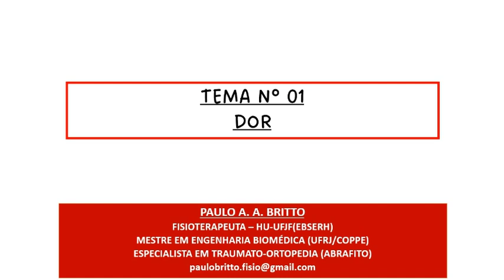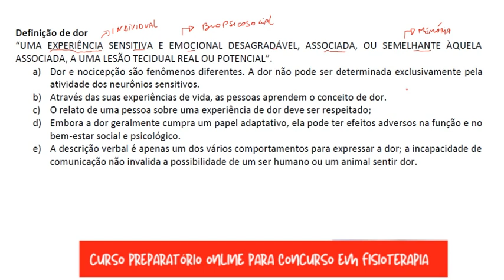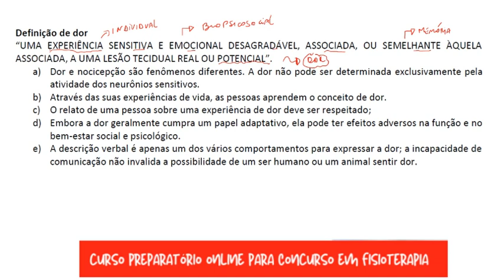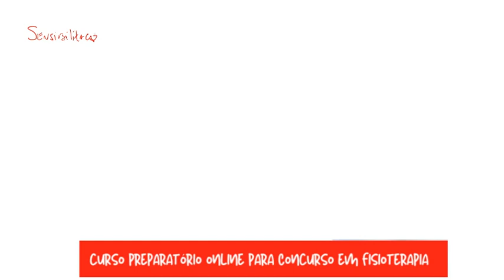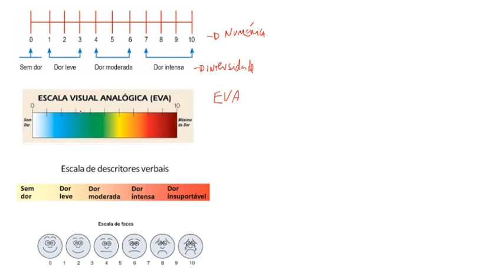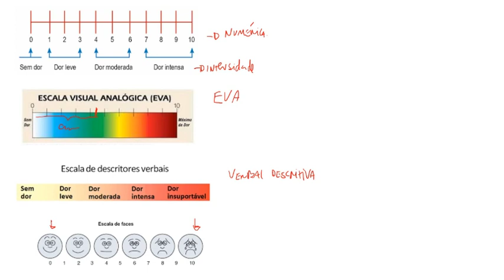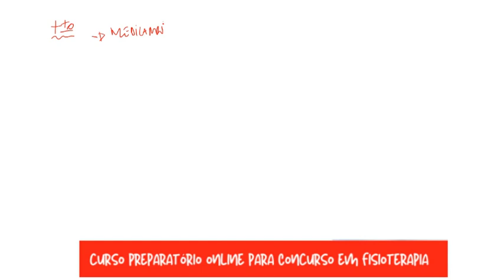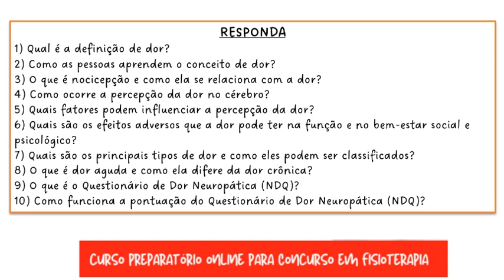TEMA 1 - DOR - CONCEITOS ATUAIS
ESSA É UMA DAS AULAS DA PALTAFORMA FISIOCONCURSEIRO.

CONHEÇA A NOVA PLATAFORMA FISIOCONCURSEIRO na HOTMART.
O LOCAL CERTO DO FISIOTERAPEUTA CONCURSEIRO